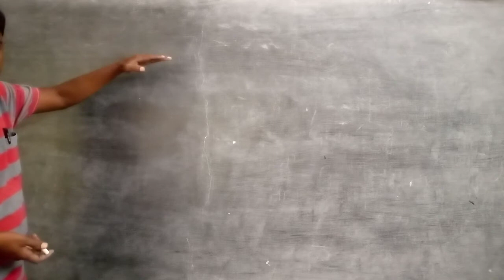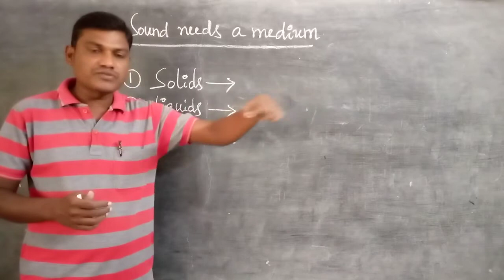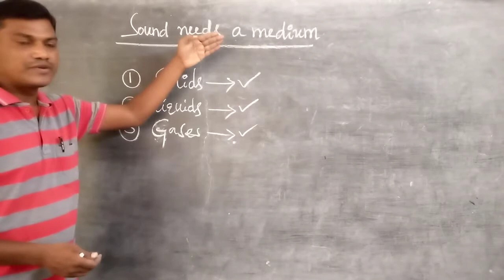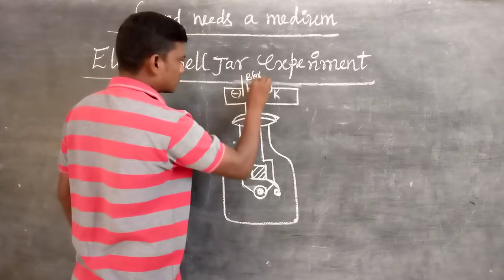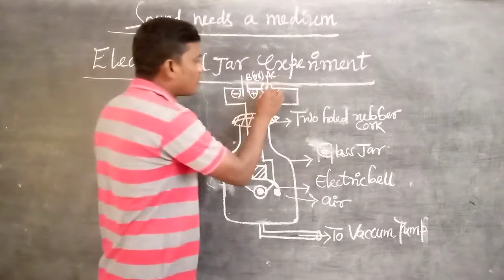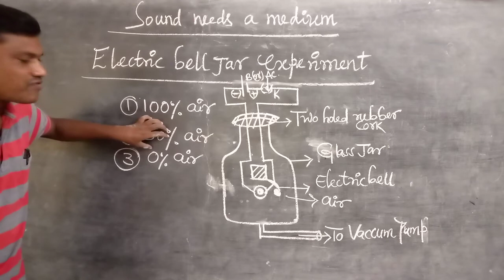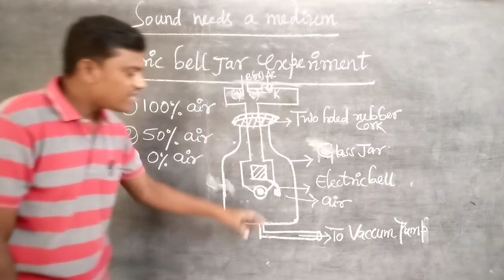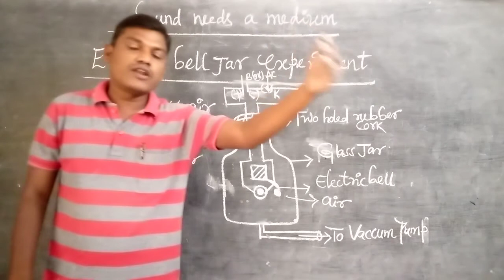Physics: Sound {Electrical bell jar experiment} - Part-4 (8th class)